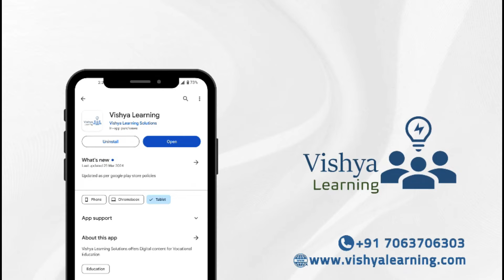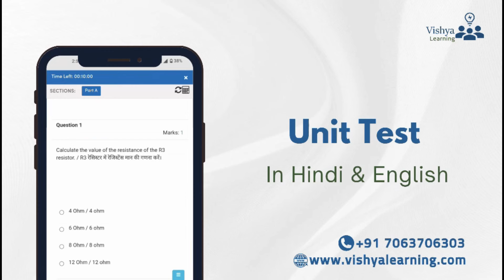iti talk show | ITI EXAM NEW UPDATE ।सीबीटी परीक्षा डीजीटी का पहला सफल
ITI EXAM NEW UPDATE ।सीबीटी परीक्षा डीजीटी का पहला सफल
dgt news
ncvt news
iti news
iti grievance update
railway new vacancy 2024
iti
alp vacancy 2024
iti instructor
iti result
ncvt mis
iti dgt new update.
pmkvy kya hai hindi me
skill india
ncvt trainee verification,
iti channel,
iti ke channel,
iti grievance update
iti Apprenticeship,
iti Supplementary exam,
iti Leftover exam,
iti update news today
iti cbt exam hall ticket,
iti ncvt exam update,
iti ncvt time table,
ncvt important dates 2024,
iti exam pattern 2024,
iti practical admit card download,
iti practical admit card 2024 download,
iti ncvt cbt exam update,
ncvt cbt exam admit,
cbt exam study material,
practical and cbt hall ticket,
cbt exam pdf,
iti supplementary exam 2024.
skill india
iti news today west bengal
iti west bengal news today
sid portal trainee verification
SID Portal ITI Trainee Verification कैसे करें
DGT NCVT New Update 2024,
NCVT MIS Trainee Verification,
trainee verification iti ncvt mis,
iti trainee verification kaise kare 2024,
iti exam 2024,
ncvt mis trainee verification kaise kare 2024,
iti trainee verification mobile no change,
ncvt new update,
ncvt trainee verification,
iti channel,
iti ke channel,
iti study,
ncvt trainee profile,
iti exam news,
ncvt,
ncvt hall ticket download 2024,
iti ncvt admit card kaise download kare 2024,
iti ncvt admit card 2024,
iti update,
iti cbt admit card 2024,
talk show,
NCVT New Update 2024,
iti exam,
iti exam channel,
ncvt news,
iti Result,
iti Admission,
itiJob,
ITI instructor vacancy ,
iti Apprenticeship,
iti Supplementary exam,
iti Leftover exam,
 iti
ED Practical news update,
Annual System,
Dgt,
iti class,
iti practikal exam date,
iti exam 2024 hall ticket download,
iti exam 2024,
iti electrician all practical,
update iti exam,
cbt exam date 2024,
cbt hall ticket,
cbt exam pdf,
dgt notice,
iti practical exam 2024 admit card,
iti cbt,
iti cbt exam admit card download 2024,
iti ncvt,
cbt,
dgt,
iti exam 2024 passing marks,
ncvt iti exam pattern july 2024,
iti cbt hall ticket july 2024,
iti
iti exam
iti update,
iti exam cbt
iti instructor
latest news
iti result
iti exam news
iti courses
iti college
iti admission
iti news in hindi
iti exam channel
for iti exam best youtube channel,
best youtube channel iti entrance exam 2024,
top youtube channel,
for iti entrance exam preparation best YouTube channel,
iti Supplementary exam .
iti Leftover exam,
dgt iti new update
pg portal